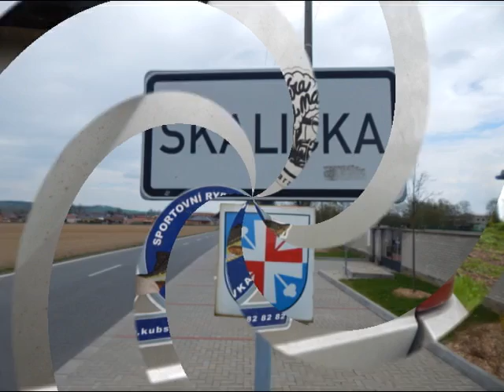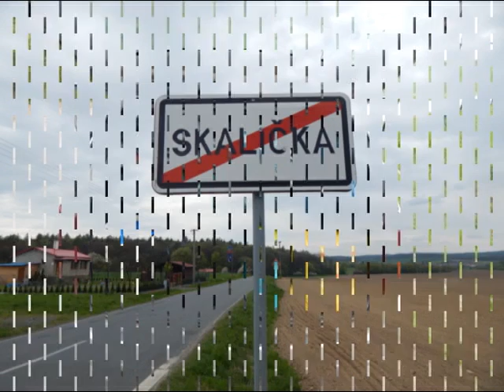Para z navijaku SK